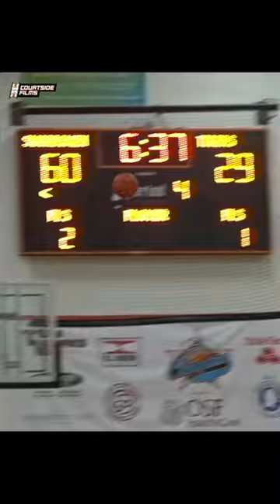Kedrick Osby dropped 34 points for Moss Point!